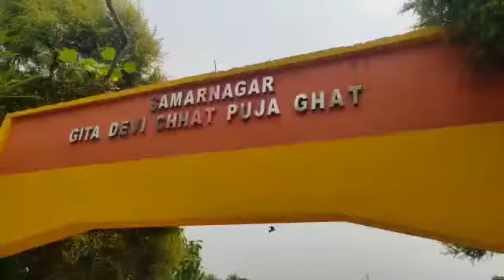Theft at Siliguri Champasari Shiv Mandir at Samar Nagar last night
Theft at Siliguri Champasari Shiv Mandir at Samar Nagar last night, all expensive items and cash stolen.